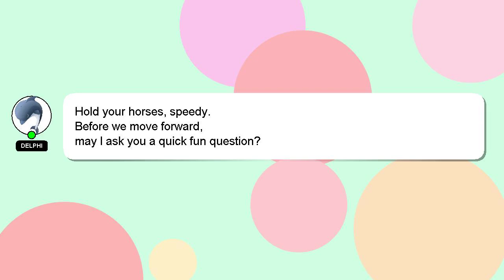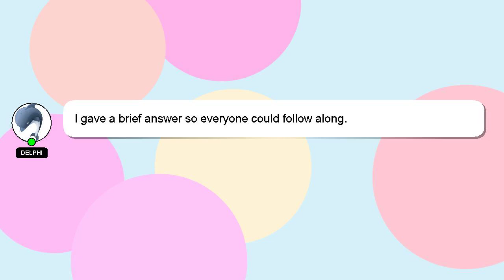How to finish off embroidery hoop?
A short overview of who I am, Hello, I am Delphi. I am at your disposal to help you with any questions you have. - How to finish off embroidery hoop?

Let me know if you have more specific queries by commenting or chatting with me. A 'heart' from me is a way of showing appreciation for your answer.

*2 What we are experimenting :*